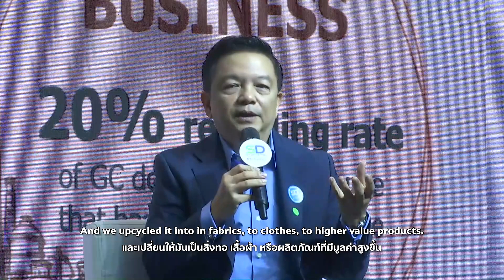HIGHLIGHT : Accelerating Circular Economy through Collaboration - SD Symposium 10 Years - SCG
HIGHLIGHT : Panel Discussion "Accelerating Circular Economy through Collaboration”

การที่จะทำให้ระบบเศรษฐกิจหมุนเวียน ทำงานได้ดีที่สุด
ต้องเกิดจากการที่ทุก ๆ หน่วยในสังคมร่วมมือกัน!

อีกหนึ่ง Session ในงาน SD Symposium 10 Years ที่ได้ความร่วมมือจาก 4 ธุรกิจ มาร่วมแชร์และแบ่งปันแนวทางในการนำแนวคิดเศรษฐกิจหมุนเวียนมาใช้กับธุรกิจยังไงให้เกิดประสิทธิภาพมากที่สุด

Panelist
1. Mr. Craig Buchholz
Chief Communication Officer of P&G, Represent Alliance to End Plastic Waste(AEPW)

2. Mr. Benjamin Sporton
Chief Executive, Global Cement and Concrete Association (GCCA)

3. Mr. Graham Houlder
Consortium Co-ordinator and Workstream Consultant, CEFLEX

4. Dr. Kongkrapan Intarajang
Chief Operating Officer – Upstream Petrochemical Business, PTT Global Chemicals Plc.

Moderate by Mr. Brendan Edgerton, World Business Council for Sustainable Development (WBCSD)

สำหรับผู้ที่สนใจข้อมูลเกี่ยวกับ SCG Circular way และข่าวสารอัปเดตติดตามได้ที่ และ